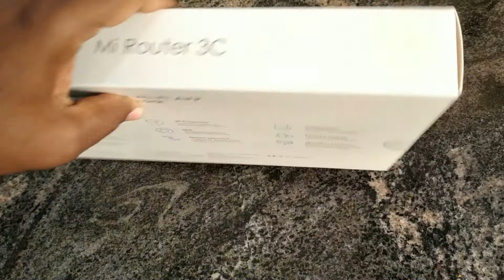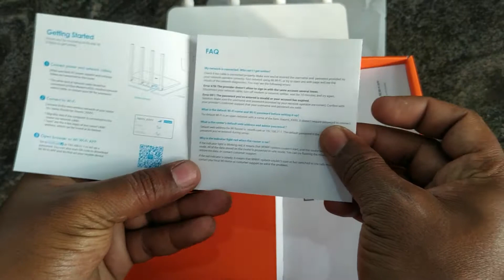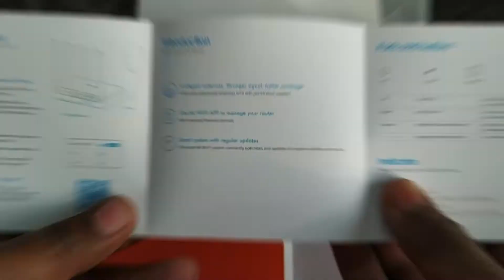Mi Router 3C only unboxing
Highlights:
Smart App Control
4 External Antennas
Type: Wireless Without Modem
300 Mbps Speed
Frequency: 2.4 GHz
External Antenna

Description
With up to 300 Mbps speed and 80 m Wi-Fi range, the Mi 3C router helps you make the most of your Wi-Fi-enabled devices, such as tablets, smartphones and laptops. Boasting four high-performances antennas, this router enhances Wi-Fi signal reception and helps eliminate Wi-Fi dead spots. The router comes with 64 MB of RAM, ensuring fast and smooth online browsing and gaming experiences. Thanks to the Mi Wi-Fi app, you can monitor and manage your Wi-Fi settings remotely from anywhere, at any time.

General Info:
Model: 3C/R3L
Controls: Parental Controls

In The Box: Router, User Menu, Power input (5 V/1 A)

LED Indicator: Red, Blue, Yellow
Supported Software: Web, Android, iOS
Color: White
Brand : Mi
Operating Conditions
Operating Humidity
Relative Humidity: 10 to 90% RH, Noncondensing, Storing Humidity: 5 to 90% RH, Noncondensing

Temperature:
Non-operating Temperature: -40 to 70 Degree C degree C

Power:
Power Consumption
5 W

System Requirements
Operating System
Wi-Fi OS (Based on Open WRT)

Supported Protocols
Standard IEEE
IEEE 802.11b/g/n, IEEE 802.3/3u

Network Features Frequency: 2.4 GHz
Frequency Band: Single Band

Speed
Wireless Speed: 300 Mbps
LAN/WAN: 10/100(Auto MDI/MDIX) Mbps

Connectivity
Antennae
External
Number of LAN ports: 2
Number of WAN ports: 1
Number of USB Ports: 0
WAN: RJ-45
Number of Antennae: 4

Security Encryption
WPA-PSK / WPA2-PSK
Other Security Features
Securely Update Using Dual ROM Partition System, System Configured on Highspeed 16 MB Flash Storage, Wireless Access Control (Black and White List), SSID Hiding, Intrusion Detection, DoS Protection, Access Control Manager, SSID Isolation, View and Manage Settings Remotely, Quality Of Service (QOS) allows Bandwidth to be Preferentially Allocated to Activities, Wi-Fi Boost: Wi-Fi Speed and Reduce Bandwidth Bottlenecks through Cutting Edge Technology

Additional Features

Other Features
64 MB of RAM (DDR2) -8 times more than typical routers providing smooth online gaming and browsing experiences, Increased Operating Range and Stronger Signal, Processor: MT7628N, ROM: 16 MB Nor Flash, Heat Dispersion Mechanism: Fanless Architecture 1 x Power Port, 1 x Reset Button, Wi-Fi Radio Channel: 1, 2, 3, 4, 5, 6, 7, 8 , 9, 10, 11, 12, 13, Data Rate: 11 b:DSSS:DBPSK (1 Mbps)/DQPSK (2 Mbps)/CCK (5.5/11 Mbps)11g:OFDM:BPSK(6/9 Mbps)/QPSK(12/18 Mbps)/16QAM(24/36Mbps)/64QAM(48/54 Mbps)11n: MIMO - OFDM: BPSK/QPSK/16QAM/64QAM, Receiver Sensitivity: 11 Mbps: -90 dBm, 54 Mbps: -72 dBm, HT20 MCS7: -69 dBm, HT40 MCS7: -66 dBm, Language Support: English, Material: ABS, Wi-Fi Protocols: 802.11n, 2.4GHz 2X2 (Speed Up to 300 Mbps)

Certification
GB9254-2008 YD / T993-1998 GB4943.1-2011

Dimensions
Height
25.3 mm
Width
195 mm
Depth
107 mm
Weight
241 g

Warranty
Service Type
Warranty Summary
1 Year Warranty